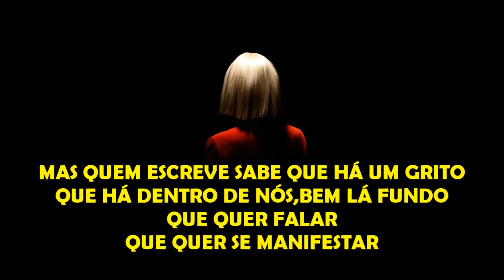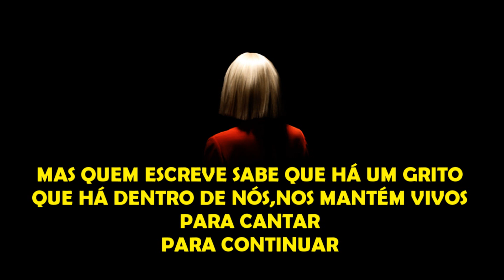Sia - Bird set free (Versão em português)Tiago leonardo Versões